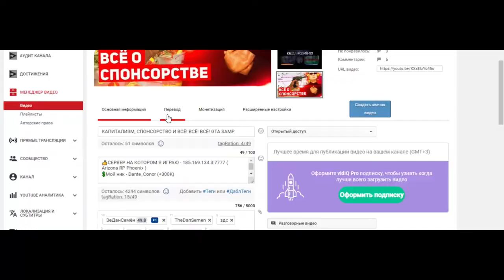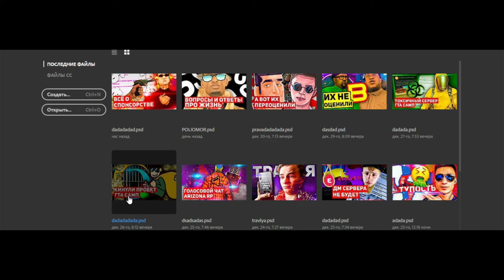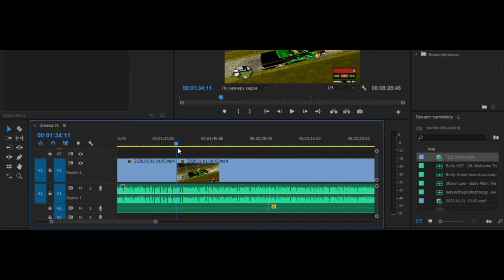ДЕЛАТЬ РОЛИКИ КАЖДЫЙ ДЕНЬ — НЕВОЗМОЖНО! ЛОГИКА GTA SAMP ЮТУБЕРОВ